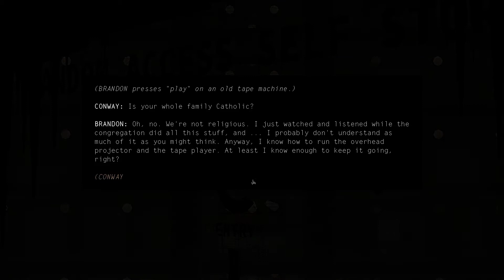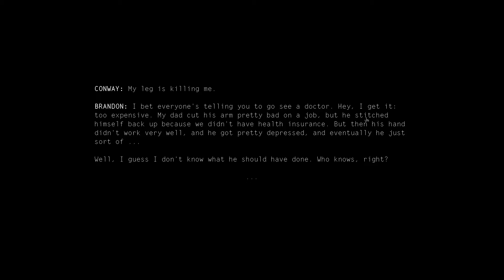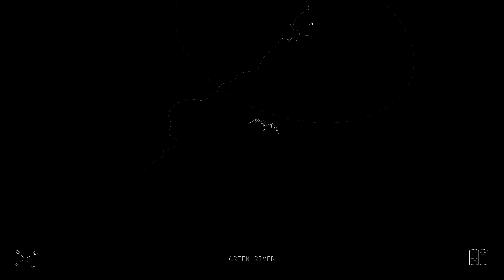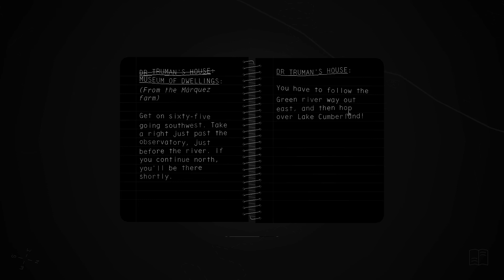Kentucky Route Zero | Act II | Scenes II-IV (Let's Play)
Let's Play with Dr. Nought. In this episode:
Act II Scene II - Saint Thomas Church
Act II Scene III - Bureau of Reclaimed Spaces
Act II Scene IV - Museum of Dwellings

Kentucky Route Zero (from Steam page description):
At twilight in Kentucky, as bird songs give way to the choir of frogs and insects, familiar roads become strange, and it's easy to get lost. Those who are already lost may find their way to a secret highway winding through underground caves. The people who live and work along this highway are themselves a little strange at first, but soon seem familiar: the aging driver making the last delivery for a doomed antique shop; the young woman who fixes obsolete TVs surrounded by ghosts; the child and his giant eagle companion; the robot musicians; the invisible power company lurking everywhere, and the threadbare communities who struggle against its grip.

KENTUCKY ROUTE ZERO is a magical realist adventure game in five acts, featuring a haunting electronic score, and a suite of hymns and bluegrass standards recorded by The Bedquilt Ramblers. Rendered in a striking visual style that draws as much from theater, film, and experimental electronic art as it does from the history of videogames, this is a story of unpayable debts, abandoned futures, and the human drive to find community.

Originally published episodically over a span of years, the game now includes all five acts along with the "interludes," which were originally published separately. It has also been painstakingly localized for French, German, Italian, Japanese, Korean, Russian, and Spanish (both European Spanish and Latin American).